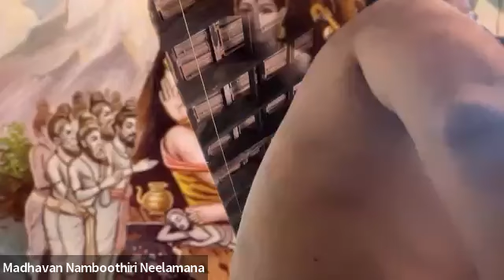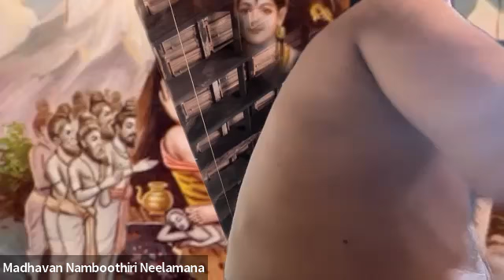080522 Vedasaptaham Day 3 AN Video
Vaidikan Narayanan Potti Vanivrutan, Mannur Gopakumar, Ayinikkad Subrahmanian Namboodiri,  Neelamana Madhavan Namboothiri